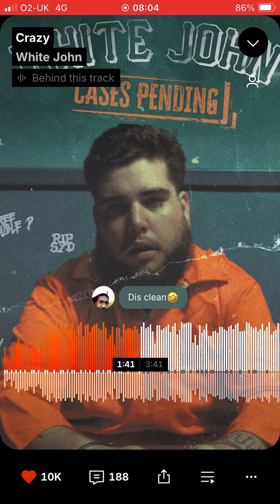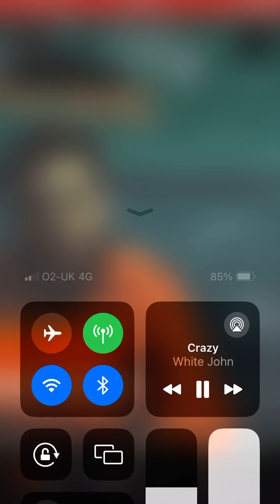White John - Crazy